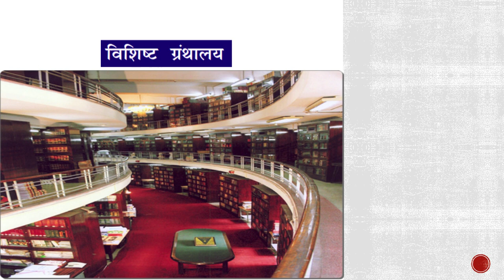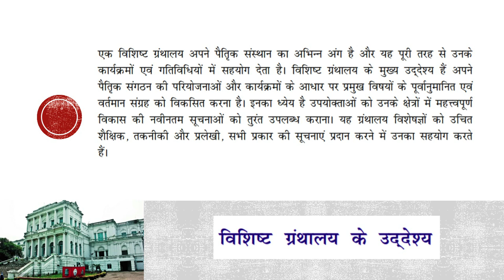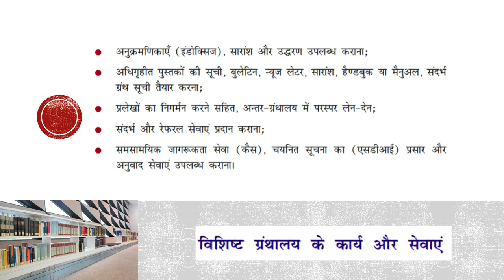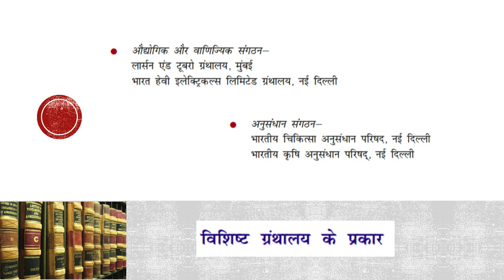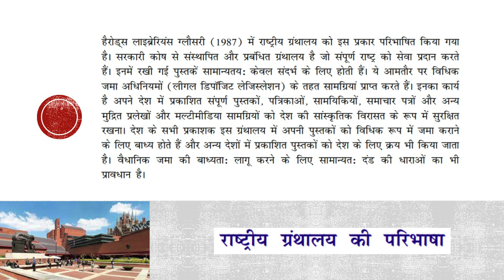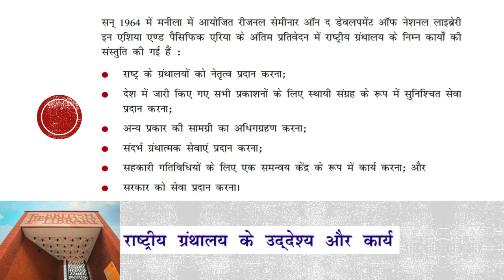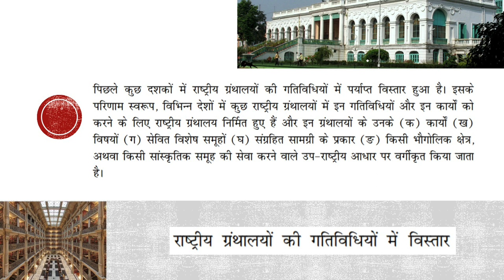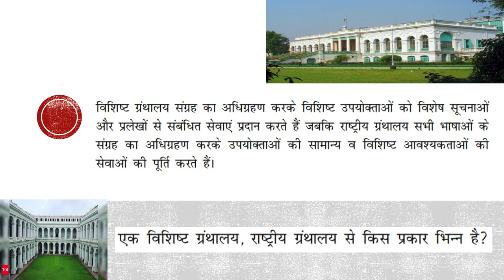पाठ-2 : ग्रंथालयऔर सूचना केन्द्रों के प्रकार Part -02